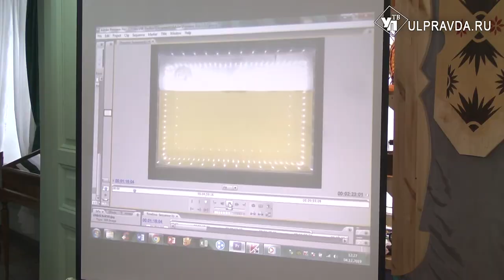В Доме Языковых ульяновцев научат создавать мультфильмы и рисовать в технике Эбру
Литературный музей стал первым в регионе учреждением культуры, где появился набор оборудования для слабовидящих людей и с нарушениями двигательной активности.